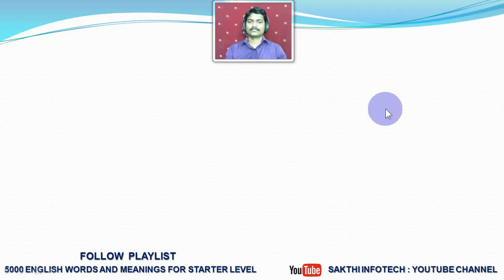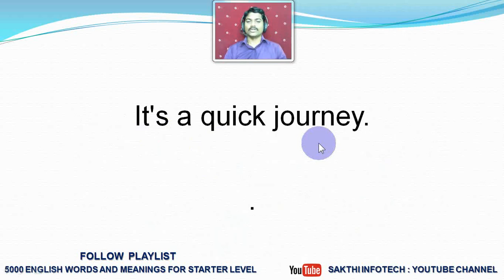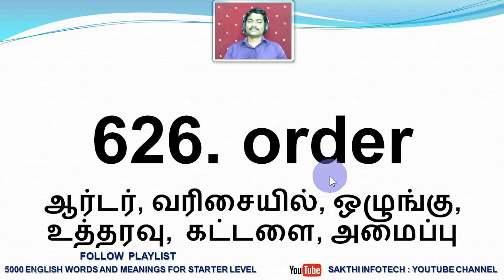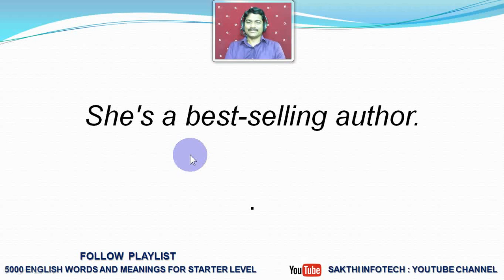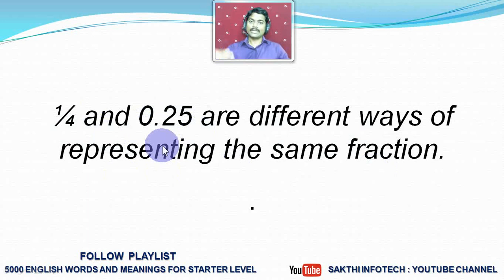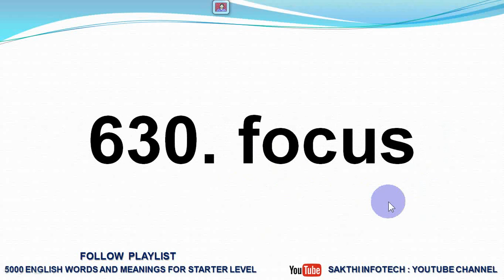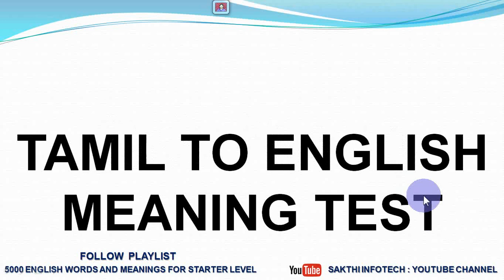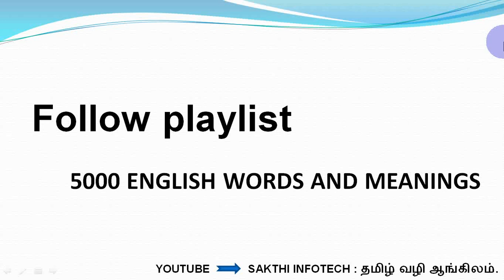#63. 5000 English Words and Meanings - Spoken English - SAKTHI INFOTECH